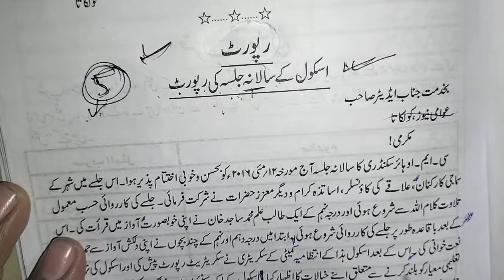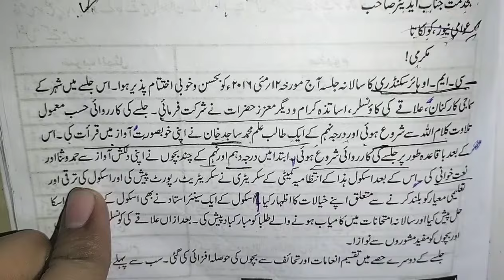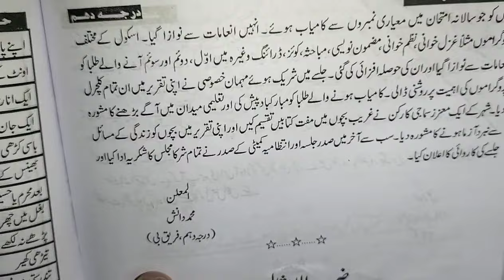URDU REPORT WRITING | FORMAT OF REPORT | WBBSE | 1st language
URDU REPORT WRITING | FORMAT OF REPORT | WBBSE | 1st language | report urdu | important